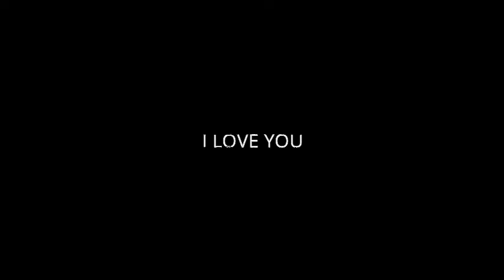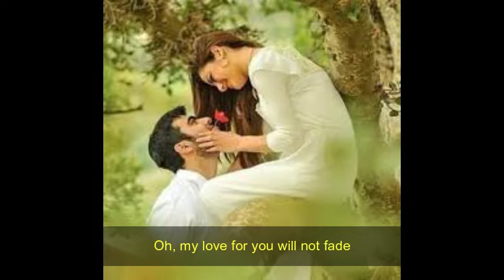I LOVE YOU composed by Bernard K Boadi (Sir Orlando)